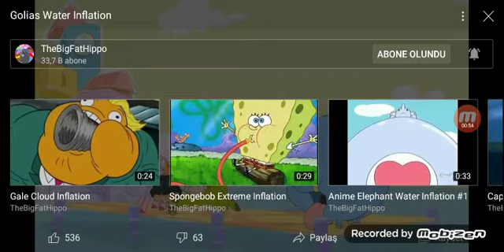TV7 DX (CANLI YAYIN)